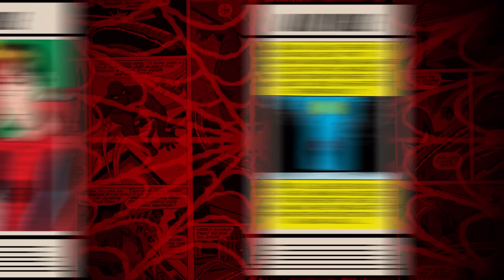You Don't Know Spider-Man?!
Take a deep dive into Spider-Man's past, present, and future!